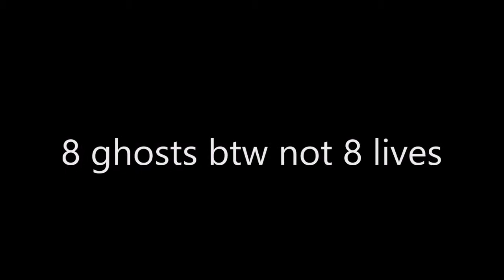Everything Wrong With Tom And Jerry Episode 3